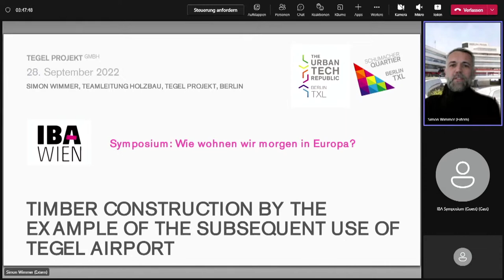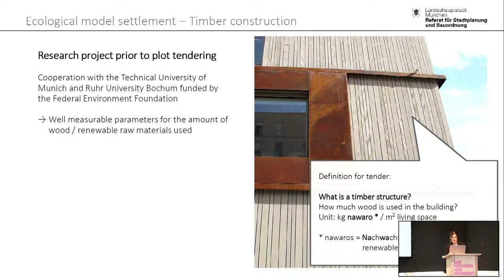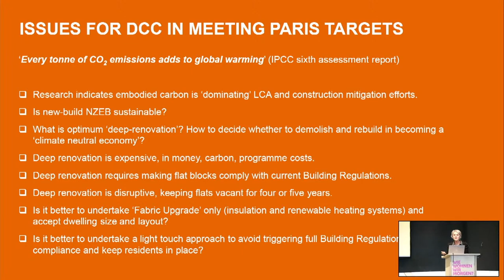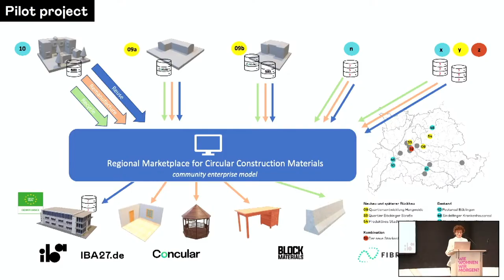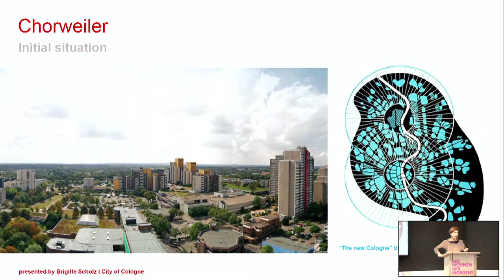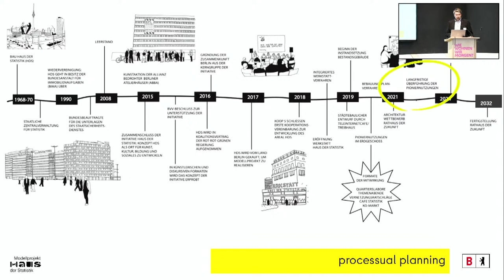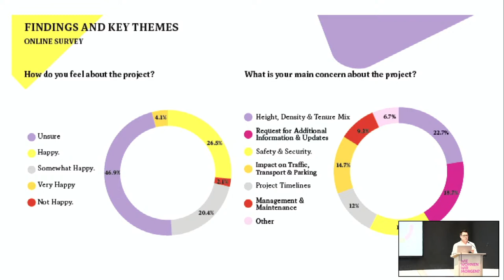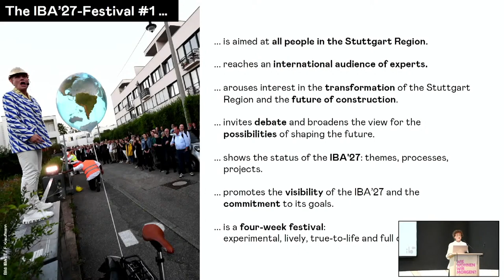SYMPOSIUM: WIE WOHNEN WIR MORGEN IN EUROPA? Teil II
Voneinander lernen: Aktuelle wohnungspolitische Herausforderungen und lokale Antworten aus den IBA-Kooperationsstädten.

15.30
Runde 3: Nachhaltiges Bauen in Zeiten der Klimakrise. Wie kann man den Kohlenstoff- und Materialfußabdruck reduzieren?
Impulsvorträge der IBA-Korrespondenzstädte

München: Prinz-Eugen-Park & NaWaRo
Christiane Meier, Referat für Stadtplanung und Bauordnung der Landeshauptstadt München, Stadtumbau und Wohnen
Berlin: Schuhmacher Quartier & Bauhütte 4.0
Gudrun Sack, CEO, Tegel Project GmbH
Dublin: Argumente für die Nachrüstung von Sozialwohnungen - Bewertung des enthaltenen Kohlenstoffs. Dominick Street und Dolphin House
Ali Grehan, Stadtarchitekt der Stadt Dublin
Stuttgart: Sanierungsprojekt Neckarspinnerei
Stefanie Kerlein, Projektleiterin, IBA'27 Stuttgart
Diskussion

16.40
Runde 4: Engagement der Gemeinschaft für Stadtentwicklung und -erneuerung
Impulsvorträge aus den IBA-Korrespondenzstädten

Köln: Chorweiler - Einbindung der Bevölkerung in den Stadtumbauprozess
Brigitte Scholz, Stadt Köln, Leiterin des Amtes für Stadtplanung und Statistik
Berlin: Haus der Statistik - Lokale Initiativen als wichtige Motoren der Stadterneuerung
Jonas Machleidt, Senat von Berlin, Abteilung für Stadtplanung
Dublin: Emmet Road - das Kostenmietmodell in der Praxis
Daíthí Downey, Leiterin der Abteilung Wohnungspolitik, Forschung und Strategie im Dubliner Stadtrat
Stuttgart: Sanierungsgebiet Backnang West als Schlüsselprojekt der IBA Stuttgart
Diskussion